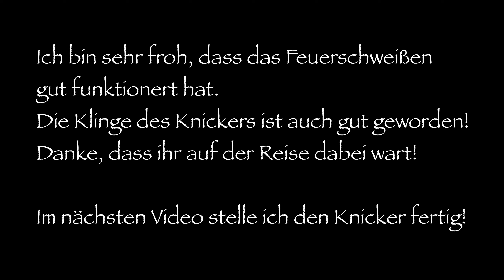DEU: Torsionsdamast – Tanto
Messer – Damast – Geschmiedet
Heute schmiede ich drei Stücke Damast, die ich für zwei Messer verwenden werde. Außerdem fertige ich in diesem Video auch die Klinge für eines dieser Messer.
Zuerst verschweiße ich ein Stück von einem Pump-Gun-Lauf mit 15N20 Stahl. Daraus fertige ich zwei dünnere Mittelstücke für die Messer.
Anschließen schmiede ich ein dickes Damastpaket mit 128 Lagen aus 15N20 und 2842 Stahl. Das Paket verdrehe ich ebenfalls und fertige damit die Schneide für das heutige Messer und behalte den Rest für das nächste Messer auf.
Danach schmiede ich aus 3 Teilen ein Tanto.

Ich wünsche dir eine gute Unterhaltung beim Ansehen des Videos!
Hinterlasse mir einfach ein Kommentar und sag mir was dir besonders gefällt und was ich aus deiner Sicht verbessern könnte.

Vielen Dank! Jasmine

Time Codes:
00:00 Intro
00:40 Vorbereiten Pump-Gun-Stahl
01:45 Formen der Mittellagen (Pump-Gun)
02:52 Feuerverschweißen Großes Damastpaket
03:56 1.Falten (32 Lagen)
04:43 2.Falten (64 Lagen)
05:23 3.Falten (128 Lagen)
06:24 Verdrehen der 3 Stücke
07:53 Vorbereiten für Tanto
08:43 Tanto Feuerverschweißen
11:05 Probe Ätzen & Outro

Ein großes Dankeschön an die Musiker, die mit erlaubt haben ihre Musik zu verwenden!